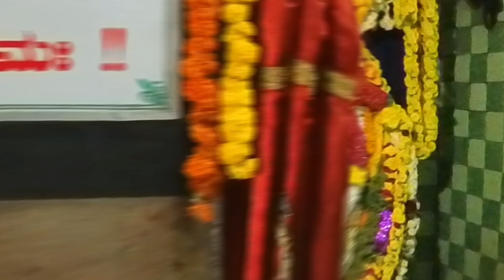ಶ್ರೀ ಶನಿ ಮಹಾತ್ಮ ದೇವಸ್ಥಾನ ಬಂಗಾರಪೇಟೆ